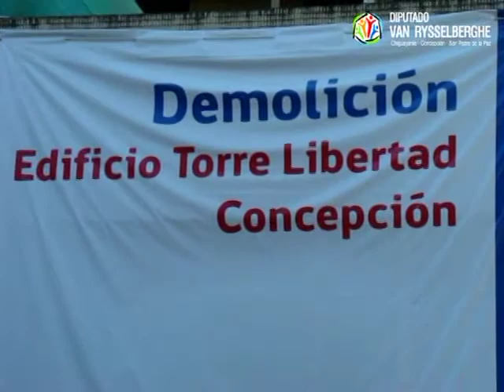Diputado Enrique van Rysselberghe en visita interministerial al distrito 44